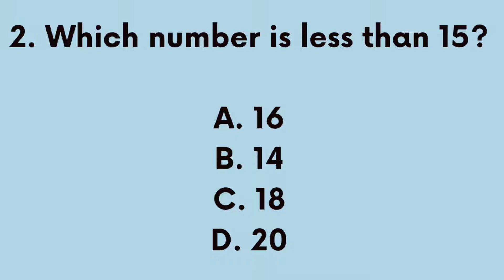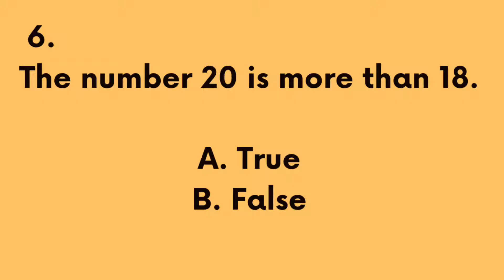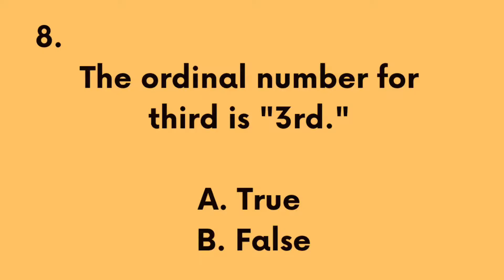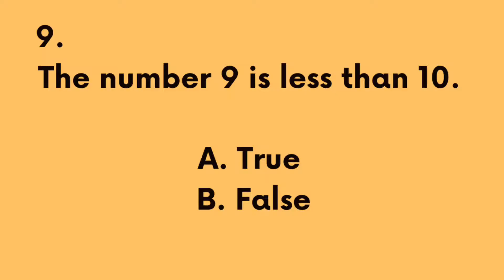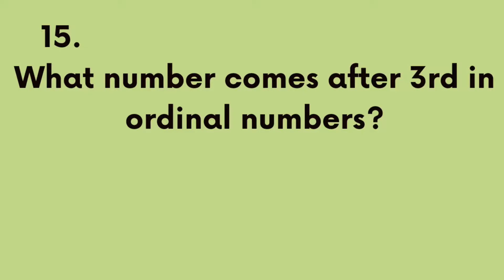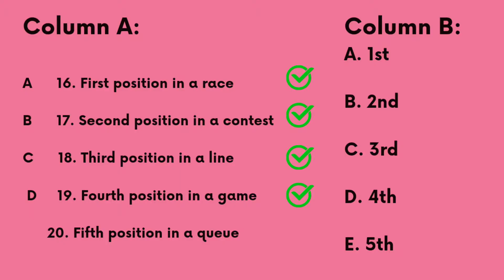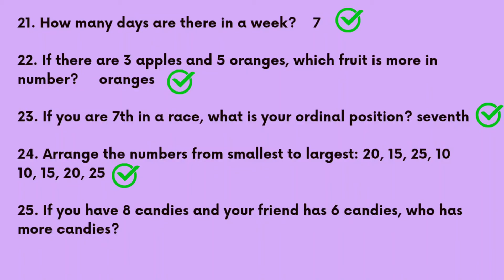Grade 1 Math Reviewer Quarter 1 Periodical Test | SY 2024-2025 | MATATAG | Week 3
Applying More Than, Less Than, and Ordinal Numbers in Daily Life